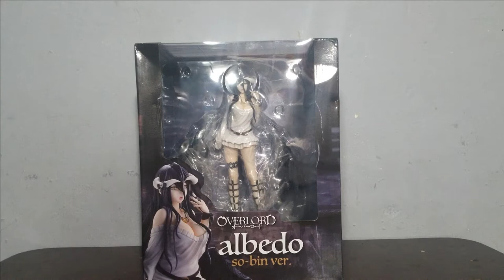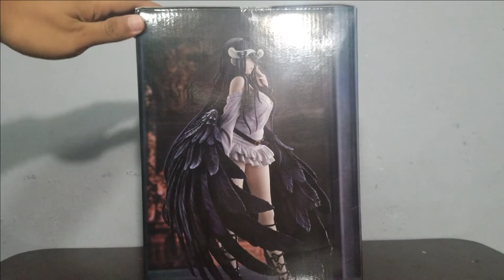Unboxing Sederhana : Overlord Albedo So-Bin Ver Dari Union Creative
Hai selamat bertemu kembali.

Kali ini kita akan melakukan video unboxing lagi. dalam video kali ini kita akan membuka Figur dari Overlord. Kalau kalian ingin tahu seperti apa figurnya, yuk di tonton saja videonya.

Jika kalian ingin membeli Figur ini. kalian bisa membelinya di...

Beli ANIME PVC FIGURE 1/7 UNION CREATIVE OVERLORD ALBEDO SO-BIN VER.
di toko Moe Figure Shop Rp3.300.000 di Tokopedia dengan Bebas Ongkir, Sekarang!

Sampai berjumpa lagi~